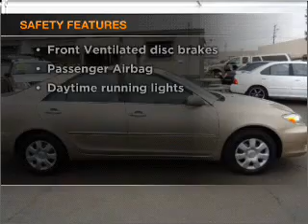2002 Toyota Camry - Santa Ana CA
Year: 2002
Make: Toyota
Model: Camry
Trim: LE
Engine: 2.4 liter inline 4 cylinder 16 valve
Transmission: 4-Speed Automatic
Color: Gold
Mileage: 89987
Address:
525 S. Harbor Blvd.